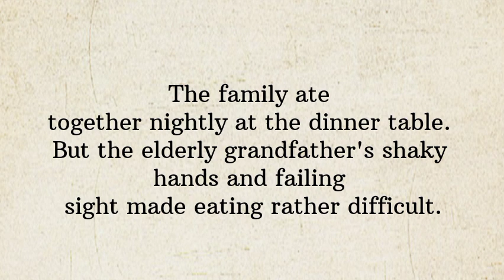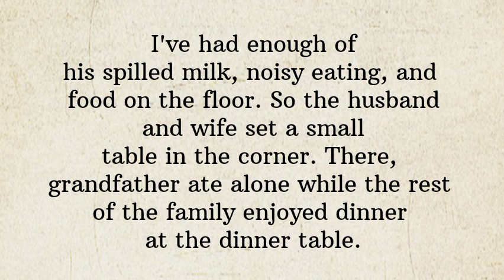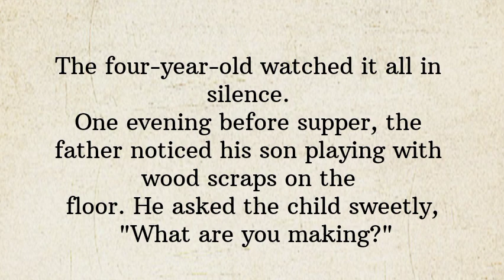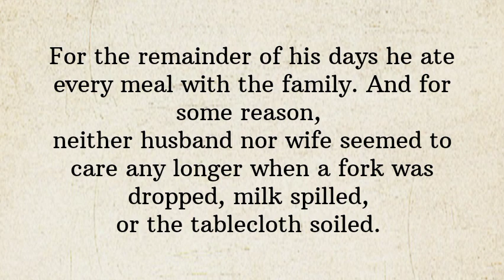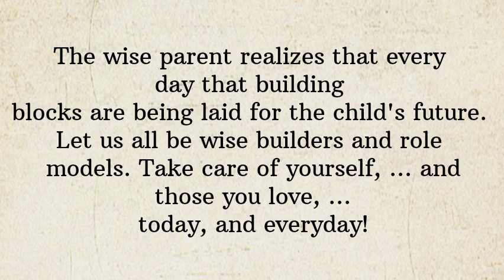Learn English through story 🌟 Level 1|Moral story| The wooden Bowl